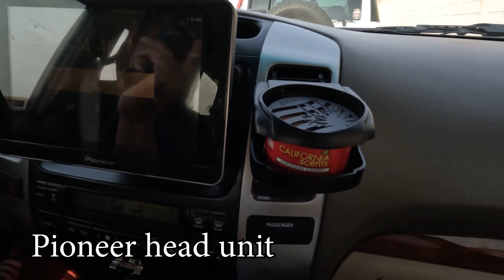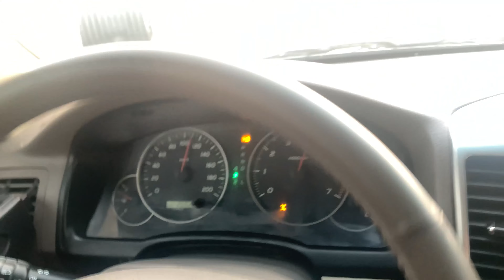MAGKANO ANG BUILD NG 4X4 OFFROAD?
First Episode ng ating Tongtong's Features, panoorin kung paano maglaro ang setup ni Mishael Toyota Prado 4.0 sa desyerto syempre kasama natin ang mga manlalaro ng pinoy offroaders new generation! abangan at silipin ang setup at kung magkano nga ba ang nagastos nia dito!